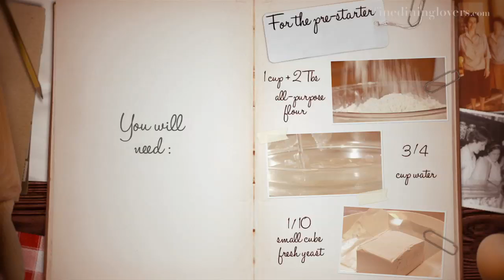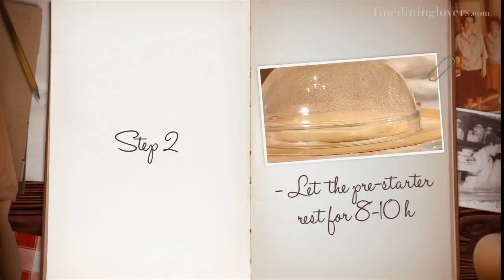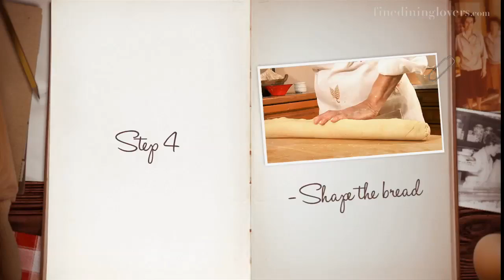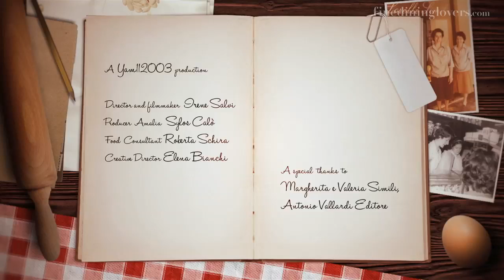Sorelle simili: How to make Italian bread | Fine Dining Lovers by S.Pellegrino & Acqua Panna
Learn how to make traditional Italian bread in this video tutorial with the world famous sorelle simili. In the last of their series for FDL the pair show you how to make traditional Italian bread the Italian way.